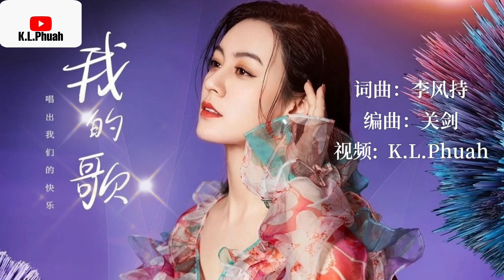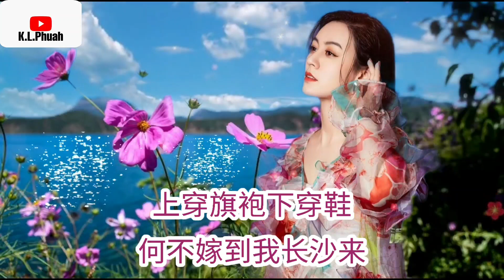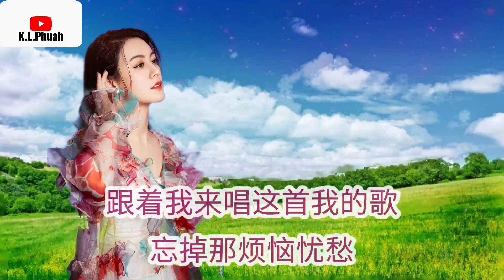2021/11 新歌推荐💓[ 我的歌 ]💓 演唱 : 唐艺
我的歌    演唱：唐艺

词曲：李风持
编曲：关剑
和声：凌菲
戏曲伴唱：徐天意
混音：李驰平
制作人：李风持

小时候听过一首歌
那首歌叫浏阳河
陪我长大的山沟沟
那里驻着我的梦

我向往蔚蓝的天空
所以离开妈妈的手
带着希望和冲动
一个人茫然的走

我是勤勤恳恳大大咧咧
对谁都没要求 内心温柔
不要问我生在哪里住在
哪里反正你是我的朋友

不要管我说些什么做些什么
反正我会给你快乐
不管天黑天亮天亮天黑
我一直都在为你们唱歌

乡里妹子进城来
打上赤脚又穿鞋
上穿旗袍下穿鞋
何不嫁到我城里来

乡里妹子进城来
打上赤脚又穿鞋
上穿旗袍下穿鞋
何不嫁到我长沙来

长大后我想唱首歌
这首歌叫我的歌
痛的时候不想开口
自己眼泪不随便流

某天我会被谁感动
那个人就在我左右
我懂得要努力奋斗
命里有时它终会有

对谁都没要求内心温柔

香灯伴残梦
楚国在天涯
月落子规歇
满庭伤心花

路漫漫其修远兮
吾将上下而求索

我在长沙我们一起唱歌
唱出我们的快乐
跟着我来唱这首我的歌
忘掉那烦恼忧愁

唱出我们的快乐
忘掉那烦恼忧愁